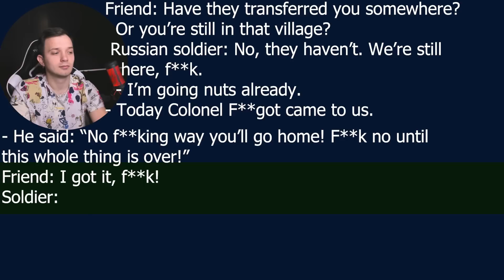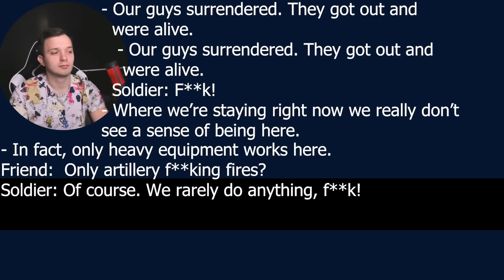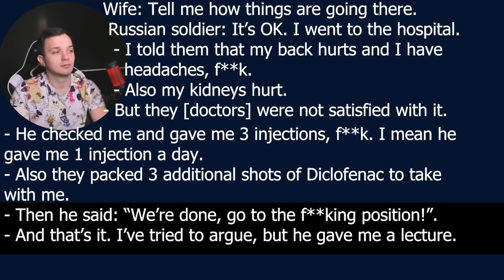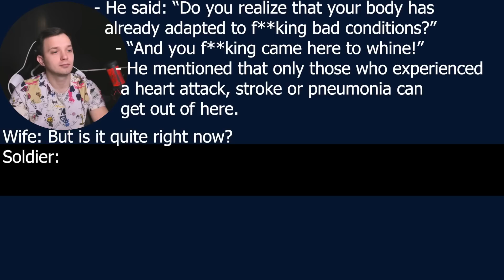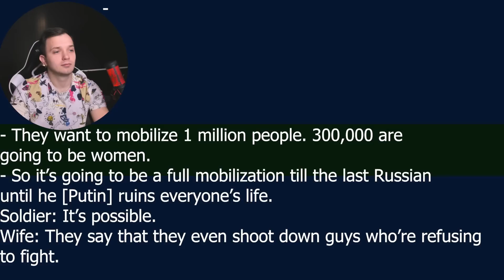Russians Are Scared Of What Could Happen In 2023 - INTERCEPTIONS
Time is against Russia in this war. The Russian population is fed up with bad news. Soldiers on the front are disappointed with their command and don’t see a real reason to stay on the front. You’ll hear about it in new interceptions I’ve translated for you. BTW, I’ve been in Kyiv recently. And I can tell you that Ukrainians are still strong and craving for victory no matter what. No lights and cold apartments won’t stop my country from getting its freedom back.